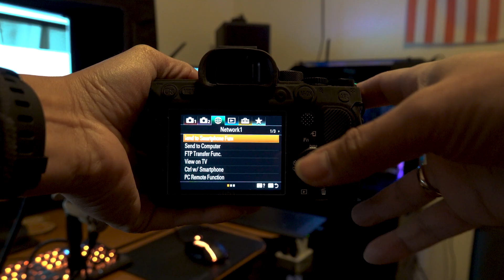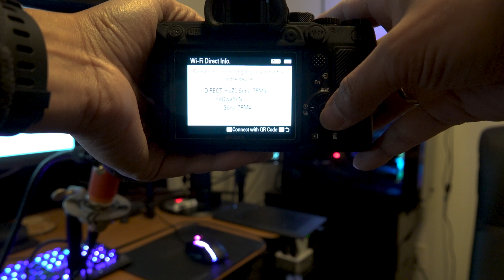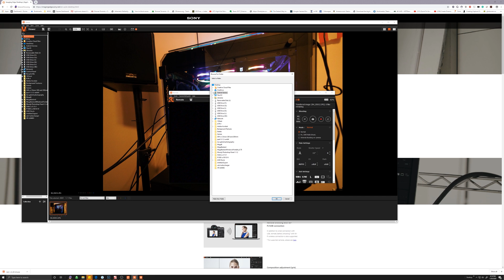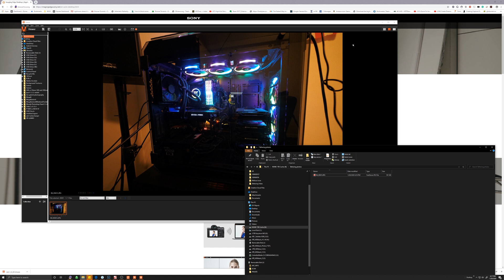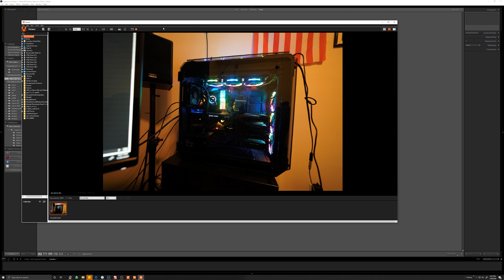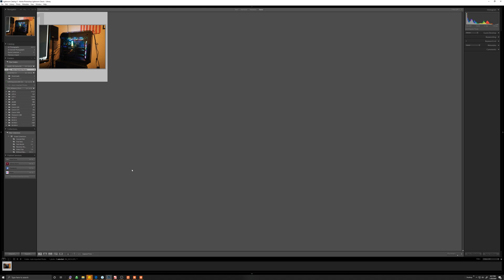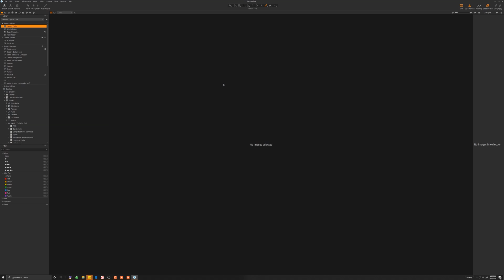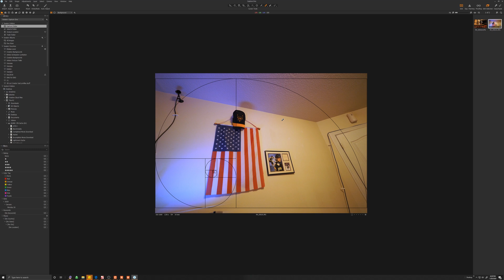Sony A7R IV WiFi Tethering Tutorial for Capture One and Lightroom (not natively supported)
As per the title, neither of those apps support WiFi tethering so this tutorial is to show a workaround for this. I hope it is helpful!
If you already have the Software installed jump to here: 3:35

Rubber Case I use on my A7R IV
A similar one I use on my A9

BOTH are the same lens just different branding.